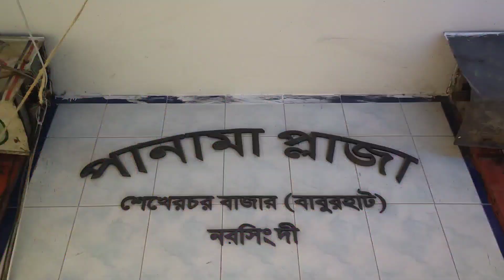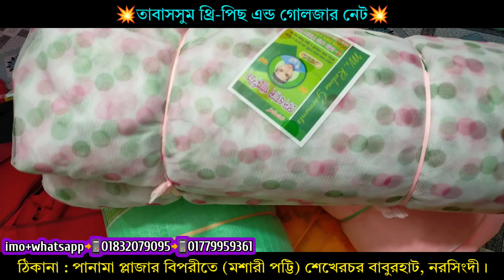মশারীর পাইকারি বাজার | থ্রি পিস পাইকারি বাজার Mosquito net wholesale market | three piece wholesale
তাবাসসুম থ্রি পিছ এন্ড গোলজার নেট

ঠিকানা : পানামা প্লাজার বিপরীতে (মশারী পট্টি) শেখেরচর বাবুরহাট, নরসিংদী।

সকল প্রকার দেশীয় তৈরি মশারী, মশারীর নেট কাপড় থান, থ্রি পিছ, শীতের কম্বল প্রস্তুতকারক ও পাইকারী বিক্রেতা।

দেশের যে কোন প্রান্ত থেকে অনলাইনে যোগাযোগের মাধ্যমে কেনাকাটা করুন পাইকারী।

বিভিন্ন জেলায় কুরিয়ার এর মাধ্যমে কন্ডিশন এ মাল ডেলিভারি দেওয়া হয়।